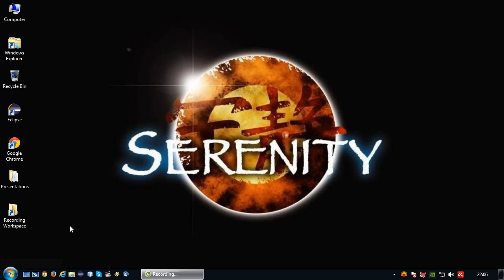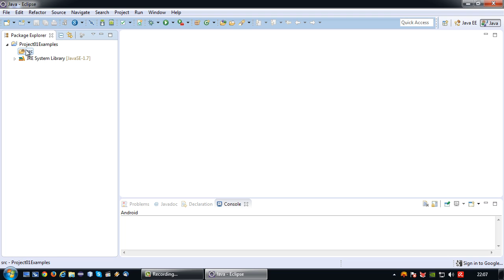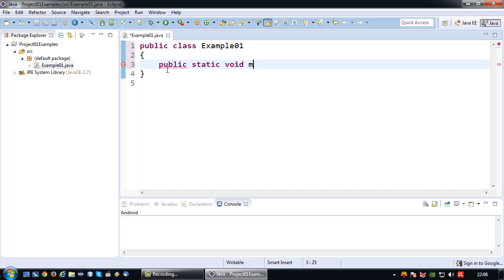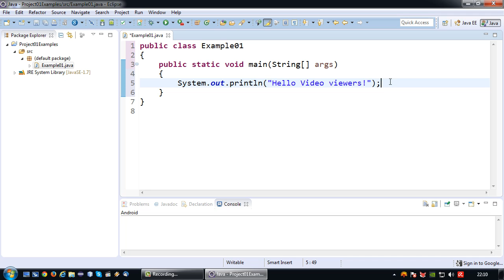Java Tutorial - 01 - Basic Java Program Structure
This video is the first of a series of Java short tutorials, each explaining a single Java concept. In this video the basics of a Java program will be explained.